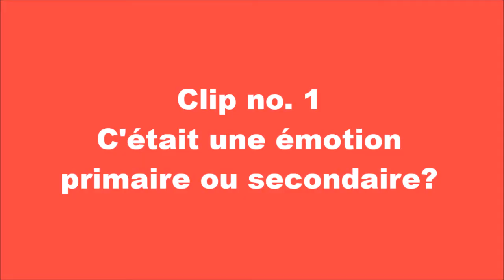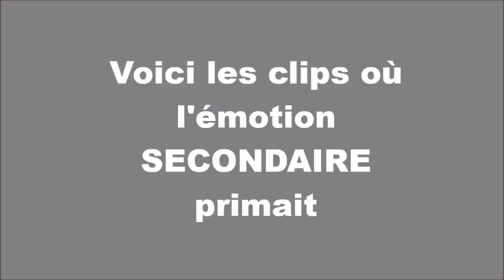Émotions primaires ou émotions secondaires ? Faites le test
Pour aider les enfants à gérer leurs émotions et réduire leurs crises de colère ou de peur, encore faut-il être en mesure de distinguer les émotions primaires des émotions secondaires.

J'ai préparé pour vous ce petit test pour vous permettre de mesurer votre compétence à détecter les émotions primaires des émotions secondaires. Saurez-vous dire?

Dites-moi en commentaire combien vous en avez trouvé.